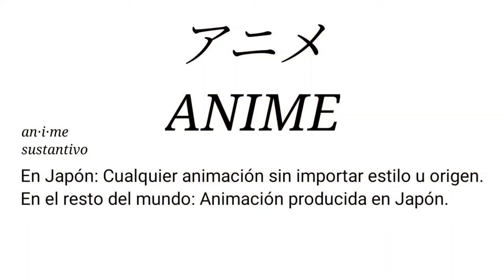Suzume (2022) Reseña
El maestro Makoto Shinkai (Your Name) regresa con su nueva película Suzume.